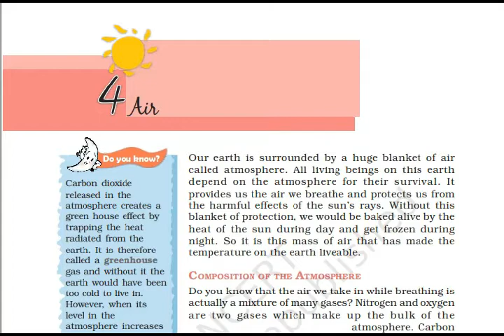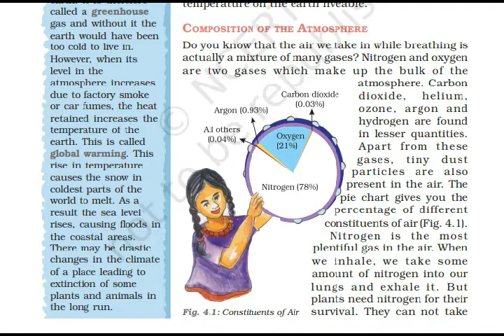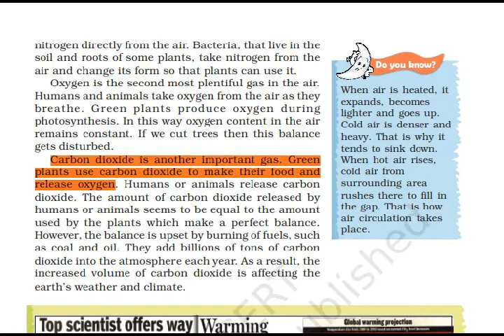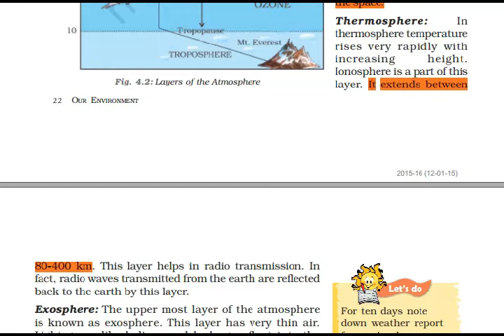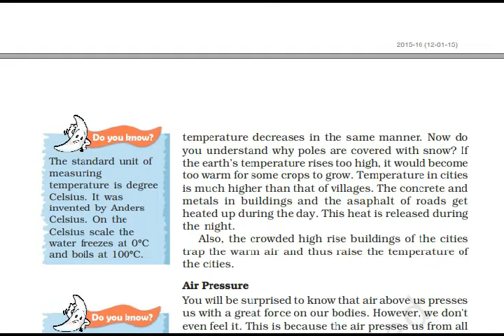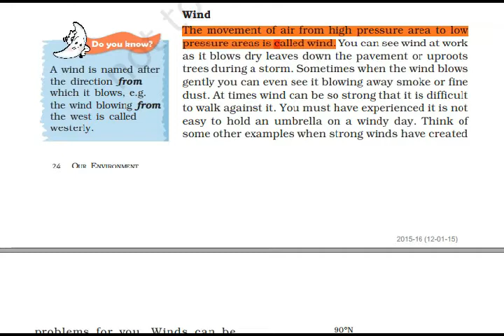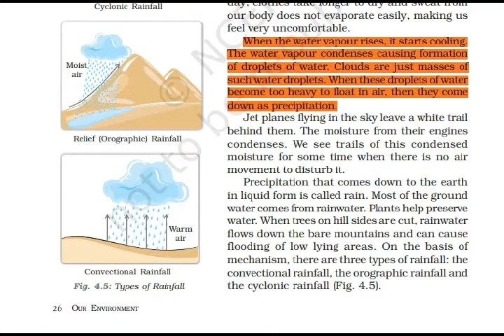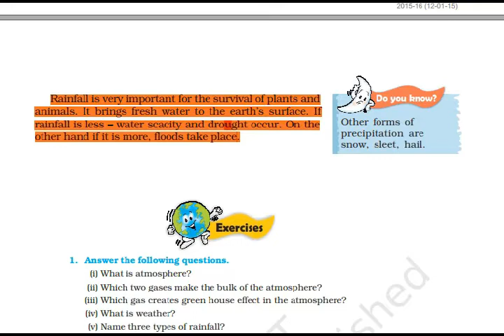NCERT | Class VII | Social Science | Geography | Chapter IV | Air